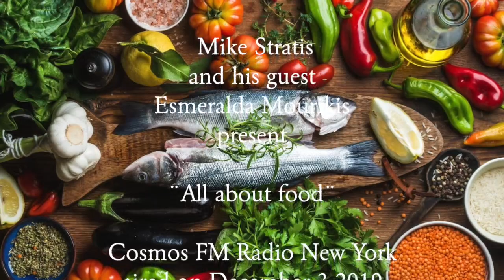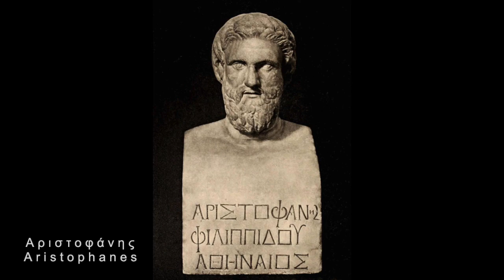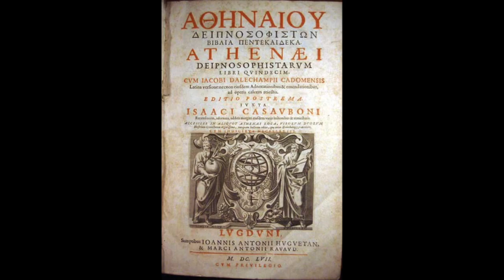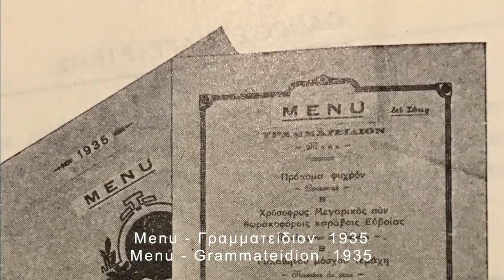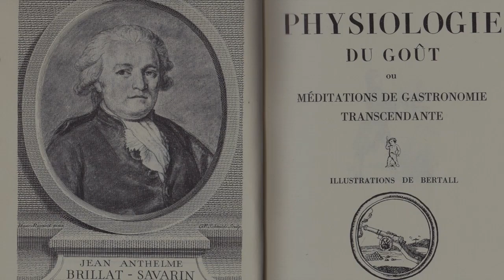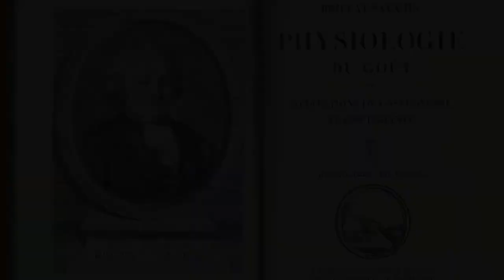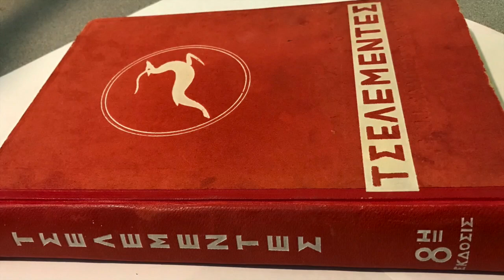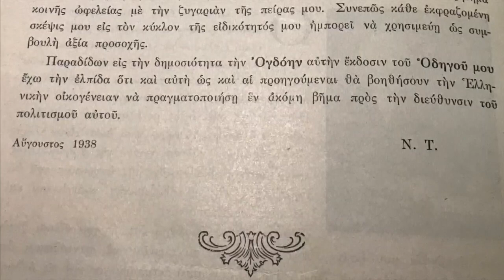"All about food"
Mike Stratis and his guest

Esmeralda Mourikis
present "All about food"

Cosmos Fm Radio New York
aired on December 3 2019

from the film "Chocolat"

from the film "Vatel"

Sound Engineer Stylianos Nikolaou
Art Director Lydia Griva
Montage Antonios Bouzalas-Lydia Griva